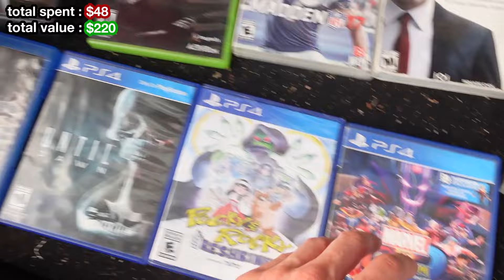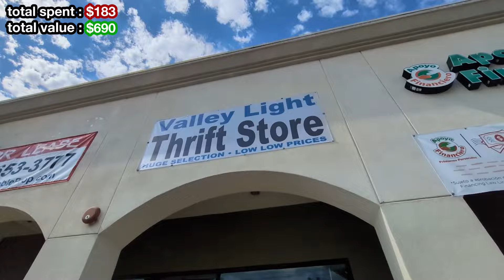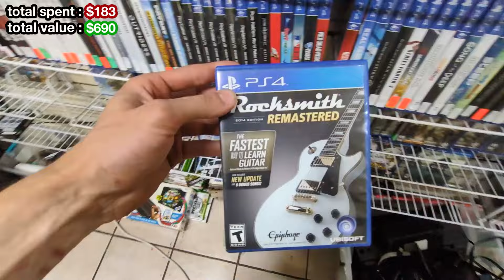You Can't Always Win With Video Game Hunting...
Sometimes you just aren't going to get the grails you want... but don't let one bad day get you down. Live to hunt another day!

0:00 Swapping.
2:25 Probably should have stopped here...
8:21 Grandma's games.
9:49 Overall.

Want to sell me your games?
                         ↓ Hit me up below ↓
►eBay store

*Keywords *
Video Games
Trading a Nintendo Switch
HAUL VIDEO
Go Pro Video
reselling
ebay haul
auction with me
Game Pickups
Video Game Huntings
Games Hunting
Finding games in the wild
gamestop
trade
reseller chain letter
resell haul
reseller
reseller vlog
treasure hunting
treasure hunt
RETRO
american pickers
picking auctions
auction picker
garage sale
yard sale
local auction
resell video
ebay video
picking
This was the deal of a lifetime
private pick
vintage treasure
It Pays to be fast
garage sale
yard sale
zelda
Pokemon
retro rick
Gamecube Gambit
garage sales
yard sales
garage sale
bolo
ebay bolo
ebay seller
reseller
picking garage sales
reselling
finds for ebay
finds for ebay
picker
picking yard sales
treasure hunting
I didnt find these games they found me
lets make a bulk deal
pheonix resale
video game finds
video game hunting
haul video
resell haul
phoenix resale
selling
Cat boot live game hunting
american pickers
reseller
reseller community
reselling community
ebay
amazon
Facebook Marketplace